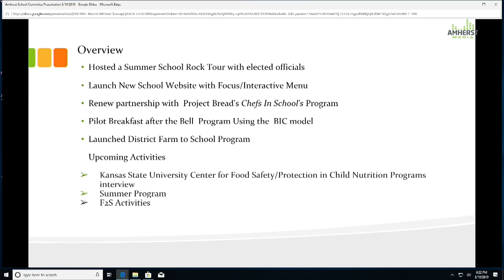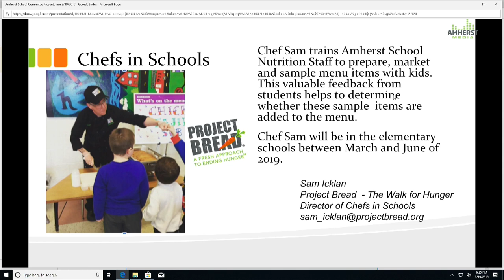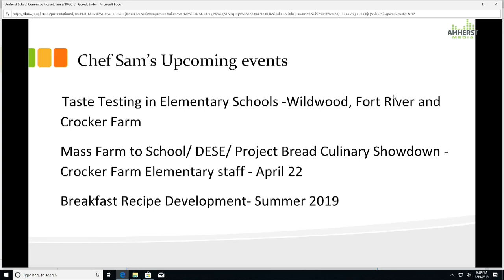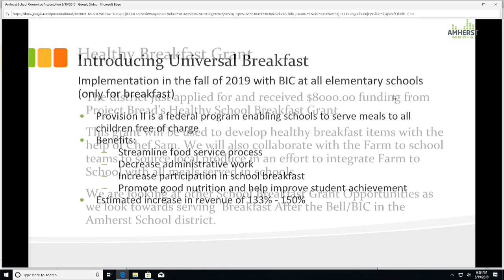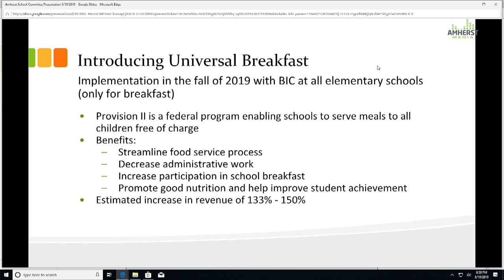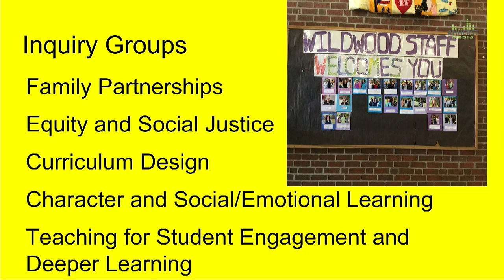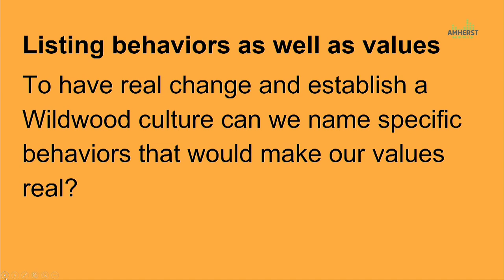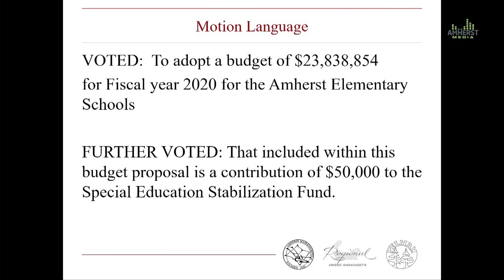Amherst School Committee: March 19, 2019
The meeting of the Amherst School Committee on March 19, 2019.

Agenda:

1. Call to Order and Approve Minutes of March 11, 2019

4. Committee Announcements and Public Comment 0:02:00

5. Superintendent’s Update 0:12:18

6. New and Continuing Business 0:17:59
Food Services Update
Crocker Farm and Wildwood Strategic Planning Update
FY20 Budget Vote
FY20 Capital Update
School Choice Vote
School Committee Meeting Format
Accept Gifts

7. School Committee Planning

8. Adjourn